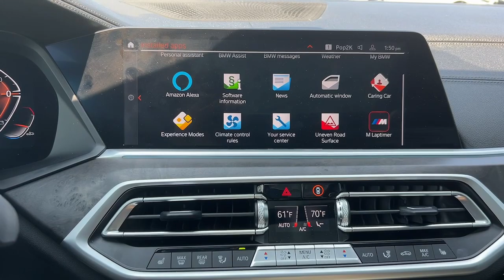2022 BMW X5 Walk-Around Huntington, Suffolk County, Nassau County, Long Island, NY BL4169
Arctic Grey Metallic Used 2022 BMW X5 xDrive40i Walk-Around

Habberstad BMW
945 East Jericho Turnpike

This BMW X5 has a dependable Intercooled Turbo Gas/Electric I-6 3.0 L/183 engine powering this Automatic transmission. WIRELESS CHARGING, WHEELS: 20 X 9 V-SPOKE -inc: (Style 738), Tires: 275/45R20 Run-Flat AS,, TRAILER HITCH.* Drive Your BMW X5 xDrive40i in Luxury with These Packages*HEATED FRONT SEATS W/ARMRESTS & STEERING WHEEL, CLIMATE COMFORT PACKAGE -inc: 4-Zone Automatic Climate Control, Front & Rear Heated Seats, Heated Front Seats w/Armrests & Steering Wheel, BLACK, VERNASCA LEATHER UPHOLSTERY, ARCTIC GREY METALLIC, ANTHRACITE-BROWN POPLAR MATTE FINISH WOOD TRIM, 4-ZONE AUTOMATIC CLIMATE CONTROL, Window Grid Diversity Antenna, Wheels: 19 x 9 V-Spoke -inc: (Style 734), Wheels w/Silver Accents, Valet Function, Trunk/Hatch Auto-Latch, Trip Computer, Transmission: 8-Speed Sport Automatic.